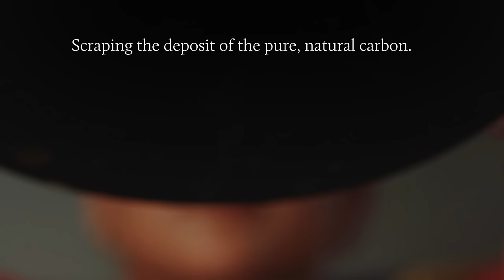The Gulaab Khaas Kajal | Forest Essentials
Traditional and artisanal processes are used to painstaking make the Gulaab Khaas Kajal. We begin by soaking hundreds of pure Cotton wicks in a paste of Rose Petals, Almonds, Saffron, Nutmeg, Cashew Nut, Pistachios and Cardamom, by hand. These are also known as ‘Tarpaka’ Herbs in Ayurveda which are known to satiate the senses. These pre-saturated wicks are then placed in Diyas containing pure Cow’s ghee and Silver plates or Thalis are placed on top of the Diyas. The flames burn overnight and gradually a thick, rich black residue covers the Silver Plate – this natural soot forms the base of our natural Kajal. This is then blended with organic Almond and Castor Oil and several other specially prescribed ingredients to make the natural Kajal according to authentic Ayurvedic processes.

and select stores.